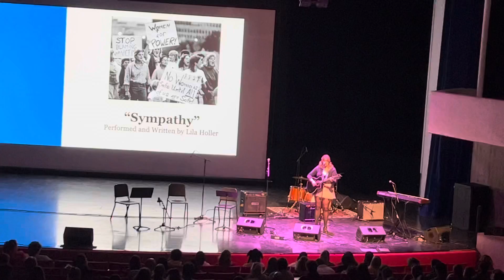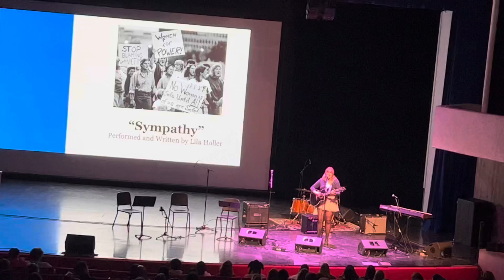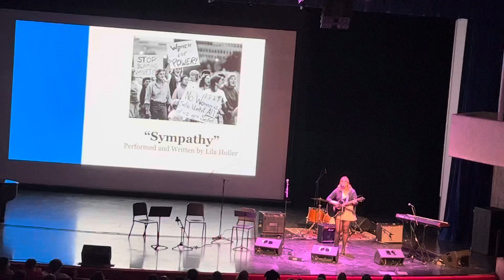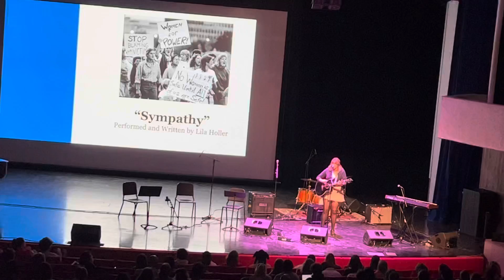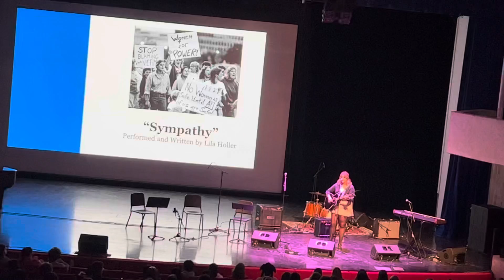Sympathy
This is my original song Sympathy, performed in celebration of Women’s History month.